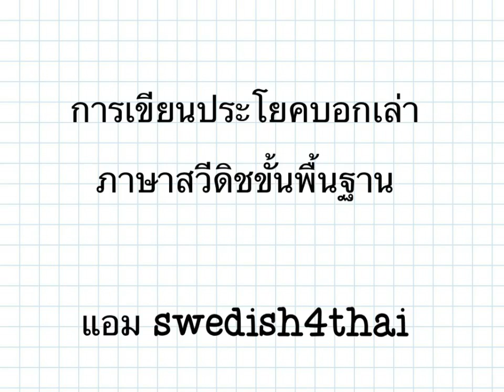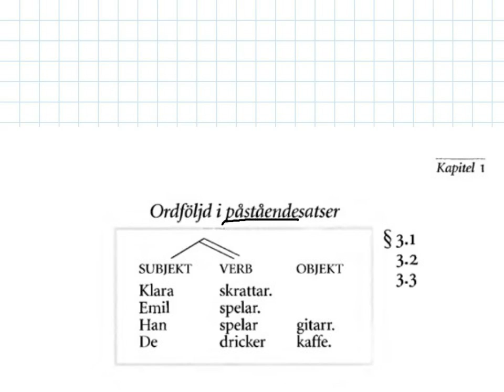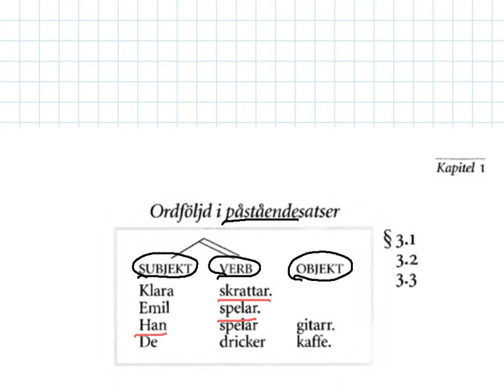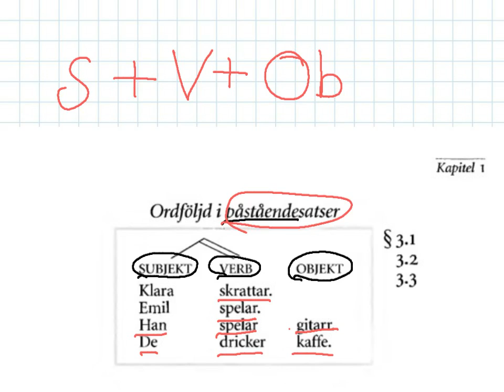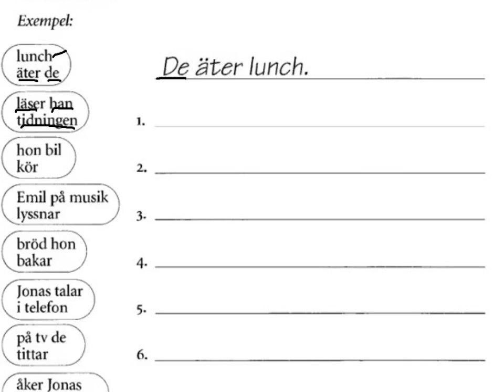ประโยคบอกเล่าสวีดิช